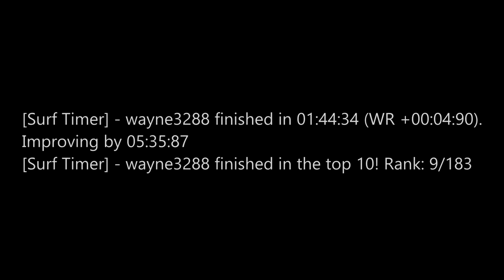bad surf_hades2 R9 why is this top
[Surf Timer] - wayne3288 finished in 01:44:34 (WR +00:04:90). Improving by 05:35:87
[Surf Timer] - wayne3288 finished in the top 10! Rank: 9/183

66T video LMAO
I streamed this btw pls follow